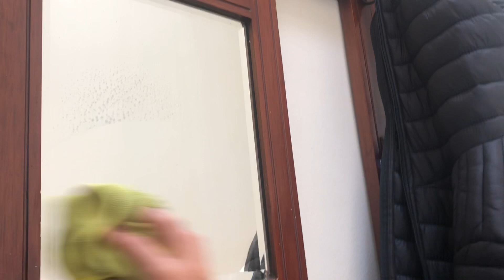ASMR Cleaning windows, mirrors, glass | no talking, unintentional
Just normal ASMR, no tapping, no speaking, just natural, with normal things. I hope this helps you relax and/or fall asleep.